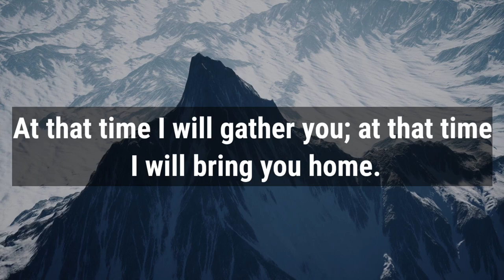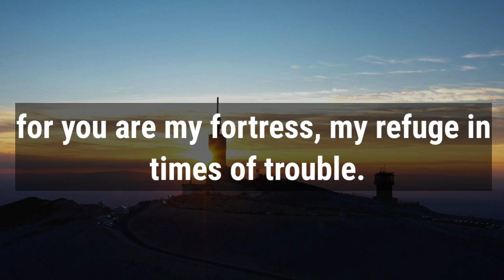🛑 God Message For You Today 🙏🙏 | My Child If You See This, Please Do So✋| God Says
This Video Includes All These Searches👇
1. God Message for you today
2. God's Message for me
3. God jesus message
4. Urgent Message from god
5. God's Message for you
6. Jesus Message
7. God Message
8. God's Message
9. Message for God
10. God Message today
11. God Blessing Message
6. Jesus Message
7. God Message
8. God's Message
9. Message for God
10. God Message today
11. God Blessing Message
12. God thought
13. Message from the universe
14. Universe Message
15. Lord Message
16. God say to me
17. Urgent god Message
18. Lowofattraction
19. God helps
20. Jesus christ
21. Faith quotes
22. bible quotes
23. God say